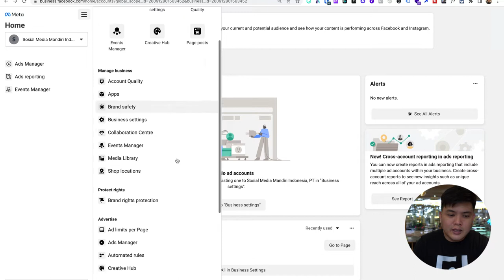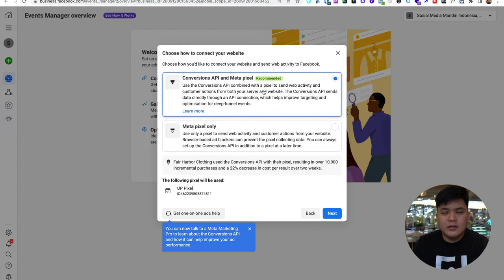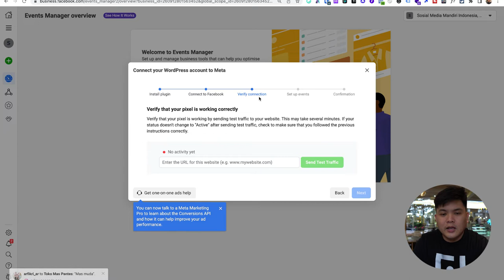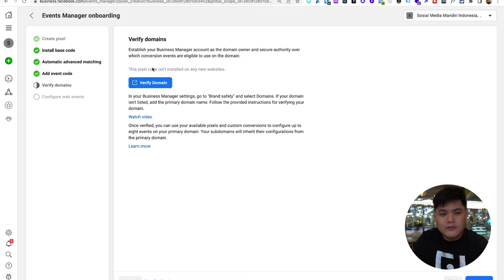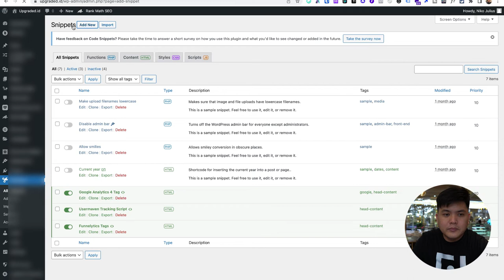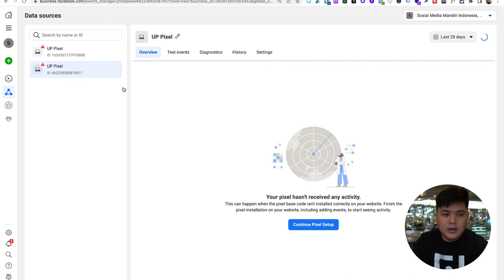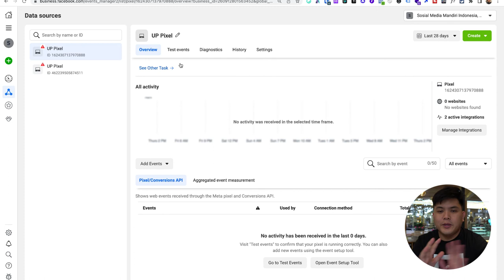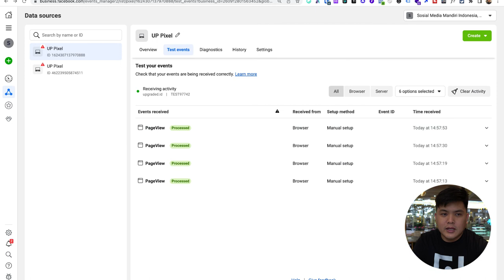Apa itu Facebook Pixel dan Cara Pasangnya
Untuk kamu yang masih bingung apa itu Facebook Pixel dan bagaimana cara kerja dan pemasangannya. Kalian wajib banget simak video kali ini karena di video kali ini kita akan belajar untuk tentang apa itu Facebook PIxel dan pemasangannya!